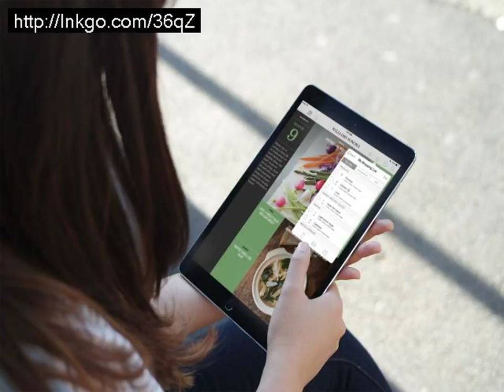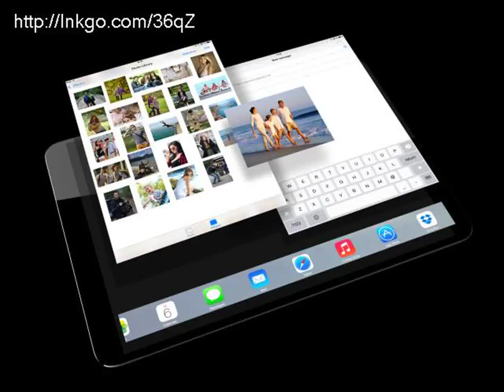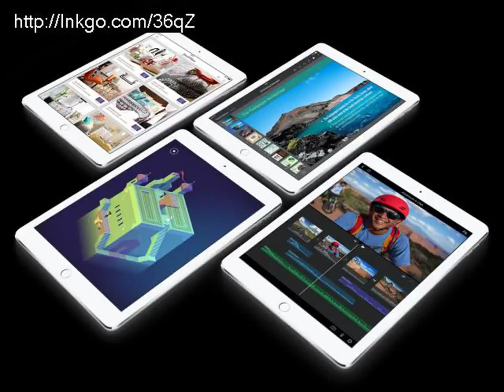Ipad newest generation